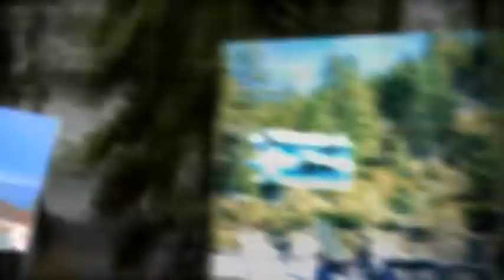Glenbrook Real Estate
Learn more about Glenbrook real estate, homes and community.

Ken Cash, Associate Broker
Denise Cash, Realtor
Licensed in NV:  Coldwell Banker Incline Village Realty
Licensed in CA:  Century21 Tahoe Resort Properties
members of the Select Real Estate Group of Companies

899 Village Blvd.
Incline Village, Nevada 89451
Starbucks Bldg

Coldwell Banker Incline Village Realty
Century 21 Tahoe Resort Properties
a Select Real Estate group of companies